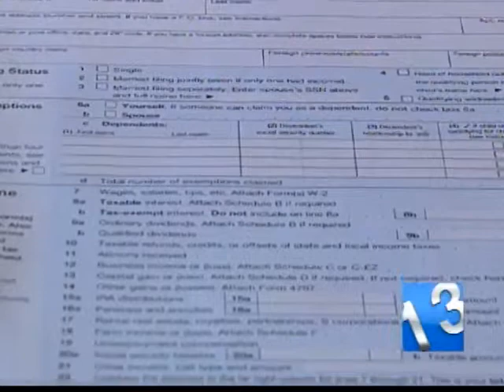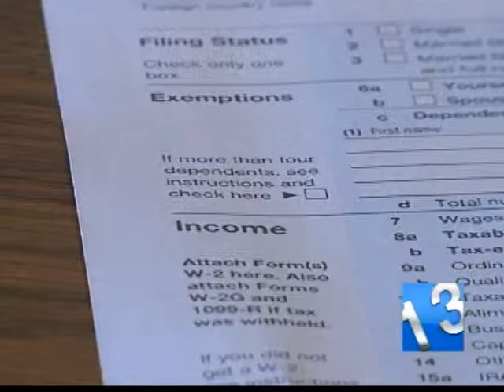SSPTV / News 13 - Tax Season Approaching